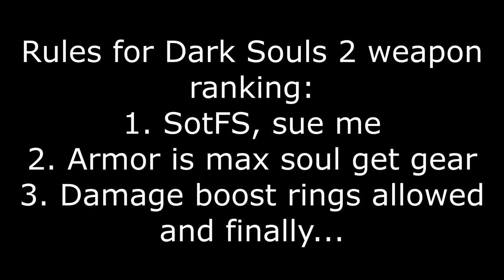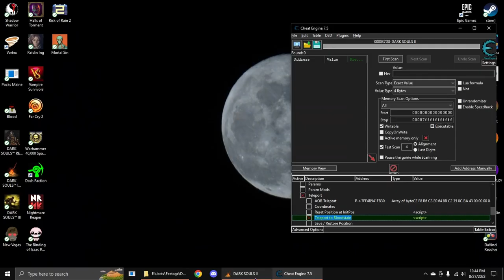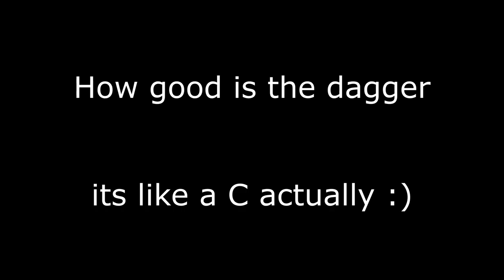Ranking Dark Souls 2's Dagger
Spoiler alert: its a C tier weapon